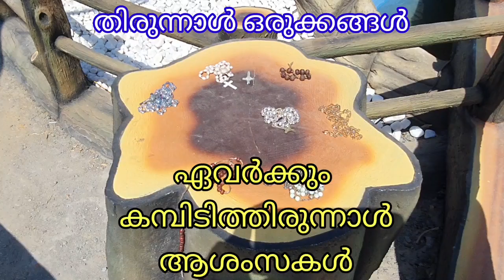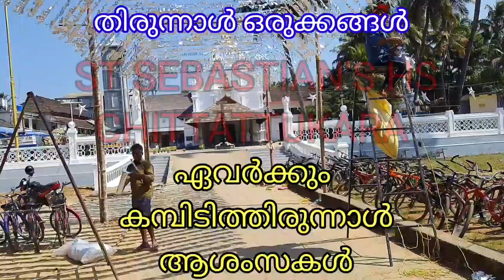252-ാo കമ്പിടിത്തിരുന്നാൾ ഒരുക്കങ്ങൾ - ആശംസകളോടെ, പ്രാർത്ഥനയോടെ സെന്റ് സെബാസ്റ്റ്യൻസ് HSചിറ്റാട്ടുകര